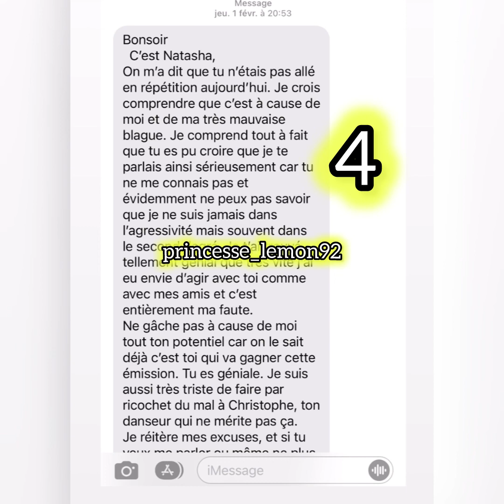Inès reg et Natasha saint Pier